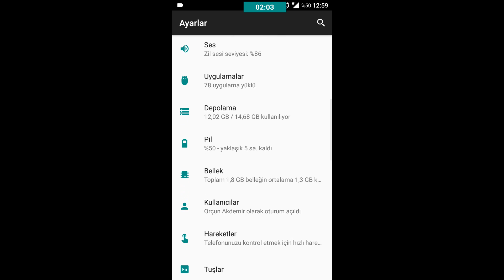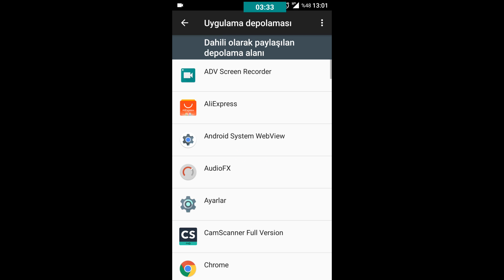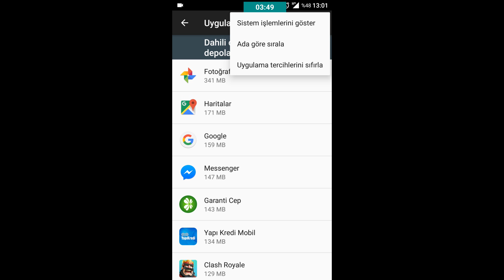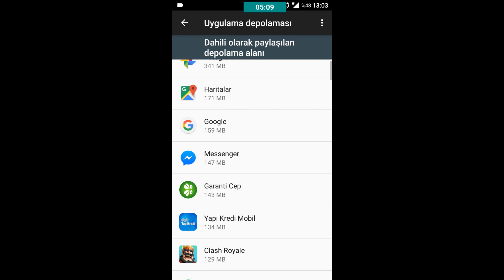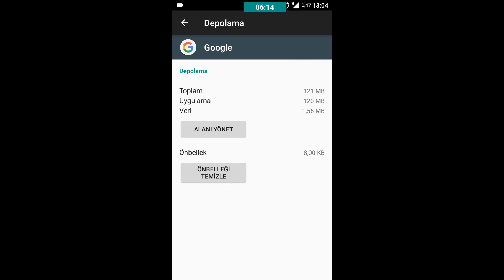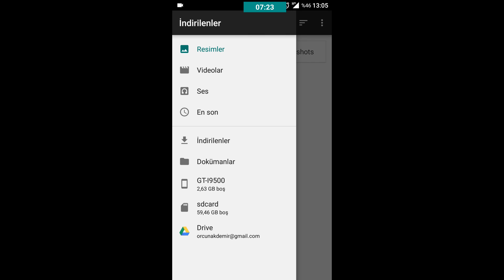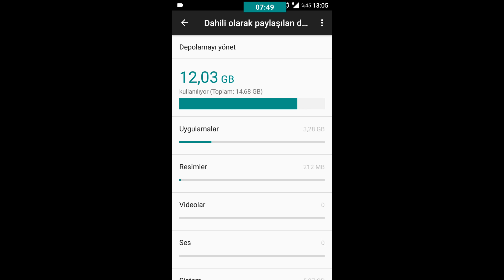Android Telefonlarda Hafızada Yer Açma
Android telefonlarda hangi verinin çok yer tuttuğunu hızlıca tespit etmek için yöntem: